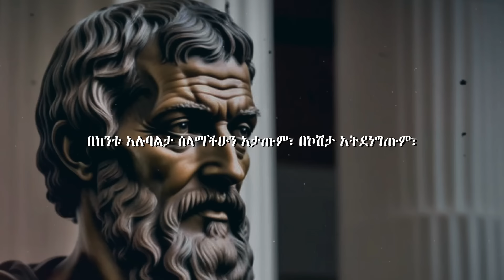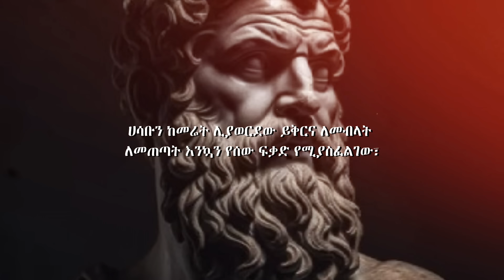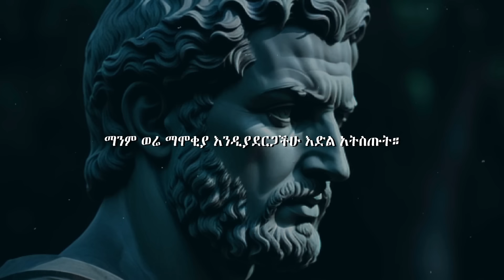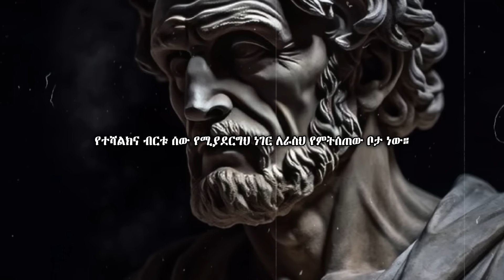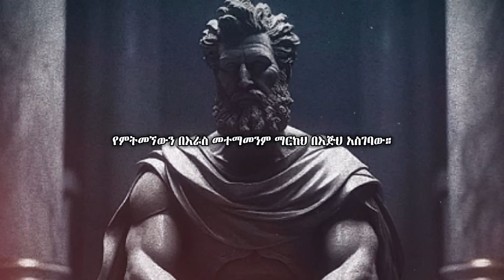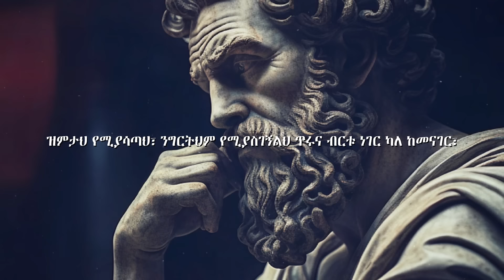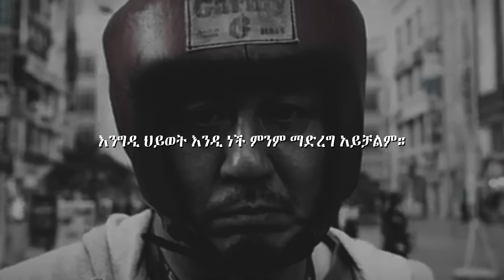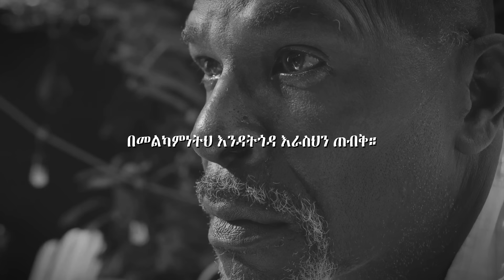ውድ ሁኑ፤ የማይመጥናችሁን ወሬ አታውሩ! | ድንቅ የህይወት ትምህርት | Inspire Ethiopia| MIKRE AIMRO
የተቆጠባችሁ ሁኑ!

Comment ያስቀምጡልን!እናመሰግናለን! 🙏🙏🙏

Track Name. inaudio - Infraction- Epic Motivational
inaudio - Infraction - MokkaMusic Calmness
inaudio - Infraction - Rebellion
inaudio - Infraction - Slow Motion

motivational
 አነቃቂ ጥቅሶች
አነቃቂ ንግግሮች
 አነቃቂ ዘፈኖች
 አነቃቂ አጭር ልቦለድ
 አነቃቂ ቪዲዮ
motivational ethiopia
motivational music
motivalional
motivationalmotivalional
motivational speech
motivalional songs
motivational short story
motivational video
 ethiopia
motivation
motivate
motivation video
motivate molivate
motivational eshetu
manyazewal motivational
manyazewal eshetu
manyazewal eshetu in schoolkeysofmoon
inspire ethiopia
inspire people
manyazewalinspire ethiopia